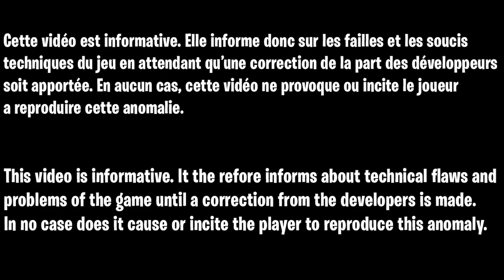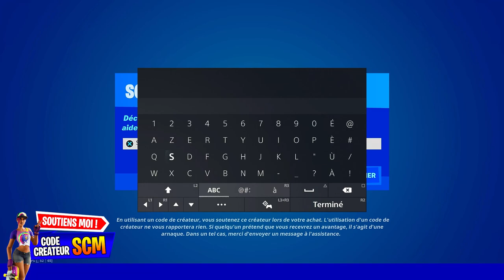MEGA GLITCH XP ILLIMITÉ AFK FORTNITE CHAPITRE 3 SAISON 2, LE NOUVEAU MEILLEUR GLITCH XP SUR FORTNITE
Code map :
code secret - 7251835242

▬▬▬▬▬▬▬ • BIENVENUE 😍 • ▬▬▬▬▬▬▬

▬▬▬▬▬▬▬ • PARTENAIRES 💪 • ▬▬▬▬▬▬▬

👉StealthGamer:
"SOISCOOLMEC"
"STRIKESOISCOOL"

TikTok "SoisCoolMecYTB"
👻Snapchat "soiscoolmec"

.▬▬▬▬▬▬▬ • TOP DON 💰 • ▬▬▬▬▬▬▬

▬▬▬▬▬▬▬ • MUSIQUE OUTRO 🎵 • ▬▬▬▬▬▬▬